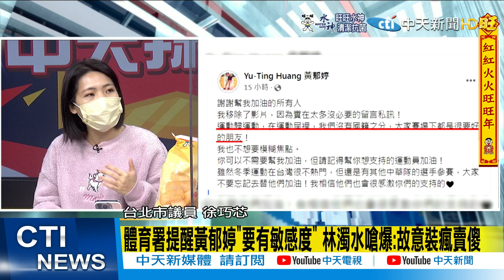【鄭亦真辣晚報】黃郁婷爭議聲中掌旗進場 中華台北vs.台灣又吵不停@中天新聞CtiNews 精華版